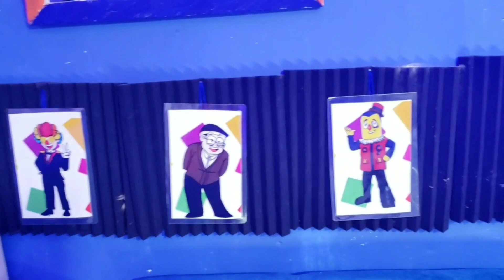¡Nuevo Fondo! El Cuarto a Todo color!//El Cuarto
ElCuarto Payachoy BraulioSolis Estamos listos para recibirte!!